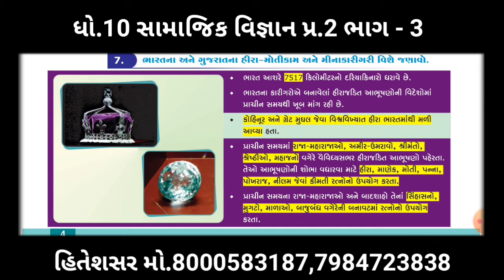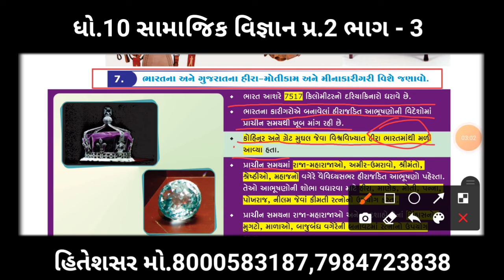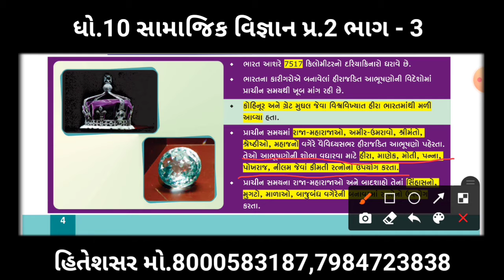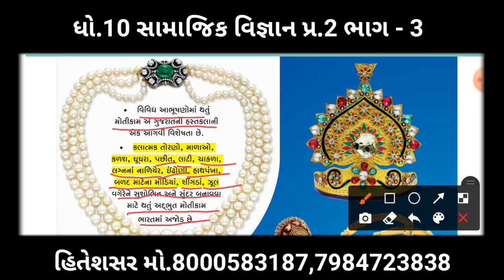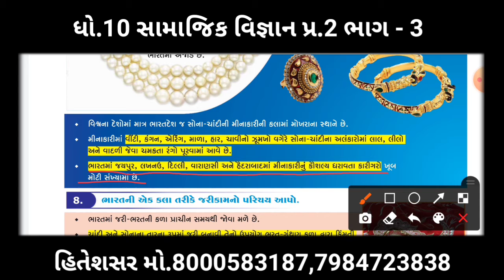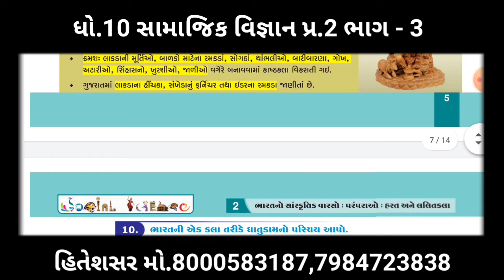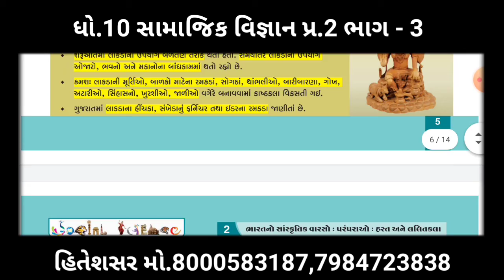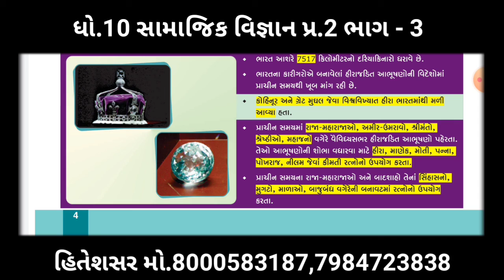ધો.10 સામાજિક વિજ્ઞાન પ્રકરણ - 2 ભારતનો સાંસ્કૃતિક વારસો : પરંપરાઓ : હસ્ત અને લાલિતકલા ભાગ - 3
હીરા - મોતીકામ અને મીનાકારીગરી, જરીકામ, કાષ્ઠકલા, ધાતુકામ